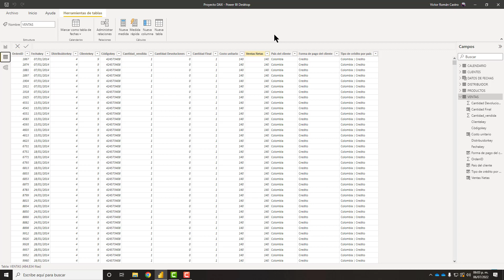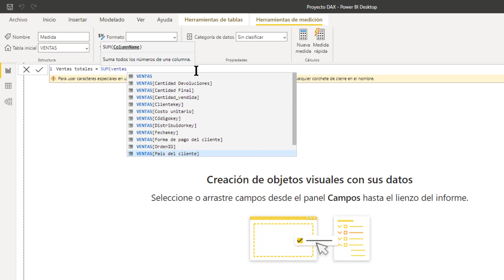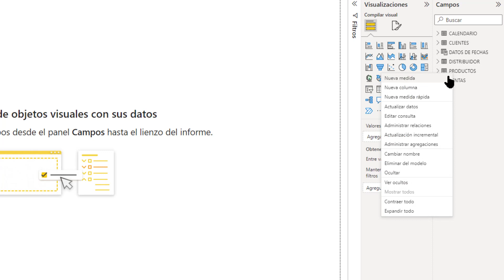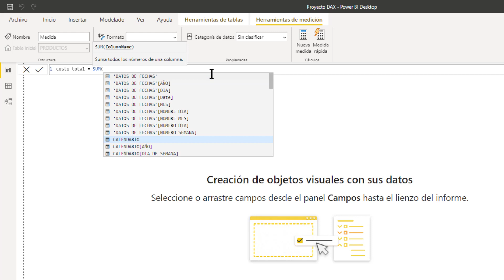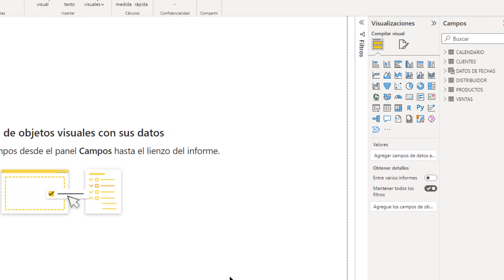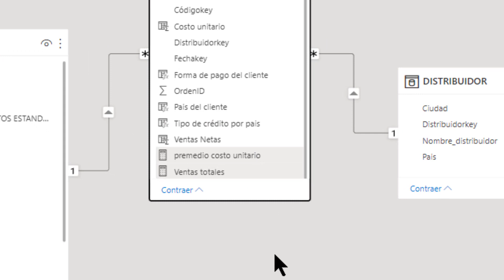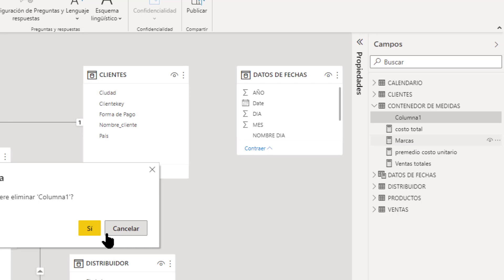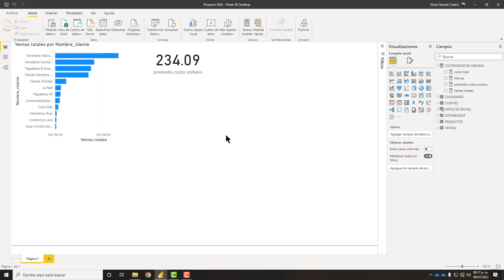Como CREAR un CONTENEDOR DE MEDIDAS DAX en POWER BI | Haz FÁCIL y RAPIDO tu trabajo con POWER BI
En este vídeo vamos a ver como podemos crear un depósito de MEDIDAS en DAX donde podamos administrar mejor los cálculos que hagamos con DAX y a partir de ello podamos mejorar la forma en como hacemos informes en POWER BI sin extinguir tiempos en buscar manualmente las medidas realizadas para tu organización

✅ ÚNETE A LOS MIEMBROS VIP Y ACCEDE A CONTENIDO EXCLUSIVO